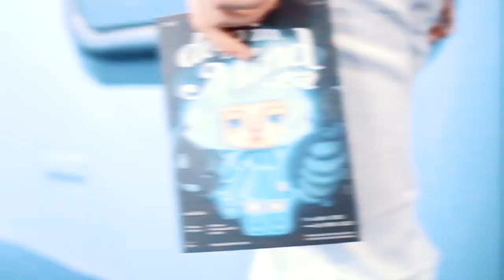Art Exhibition: DEEP IN MIND SEA by Mackcha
DEEP IN MIND SEA
The first solo exhibition by @Mackcha
14 January – 28 February 2023
Trendy Gallery, RCB Galleria 4, FL.2, River City Bangkok

Gallery Hours
Open Daily, 11:00–20:00 hrs.

TRENDY GALLERY proudly presents “DEEP IN MIND SEA”, an art exhibition that will take you into the depths of the ocean to explore Mackcha's deepest self. The brilliance of the sea beside the sandy beach is not the only beautiful thing for us to admire, but the bitterness of life can add to this happiness just as well. It is said that human beings are multifaceted, just like all things on earth. For this exhibition, Mackcha turned the other side of herself to reveal to even more people to know her.
"Getting to know someone may allow us to reflect on our self-understanding.”

We would like to invite everyone to swim in the ocean world with Chalotte, a character who acts as a representative of Mackcha. She will lead you to an overwhelming feeling that overflows into a work of art, happiness, sadness, mixed with emotions that have no name. She will release what's in your heart and allow it to flutter like the sea. The deepest parts of the mind are like deep seas where light cannot reach. This is her private world, her safe zone, portrayed by drawing those unconscious masses to reveal the unfathomable essence. Even though it's a completely dark area, she's ready to shed light for anyone to come down and feel it. We hope that you can hear from the depths of your mind as you never heard before from exploring “DEEP IN MIND SEA.”